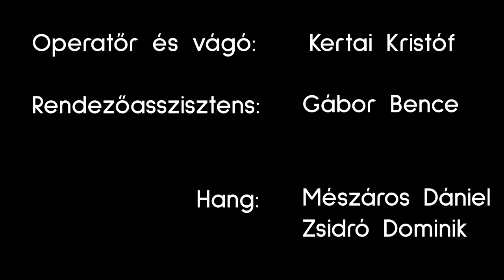Szemem fénye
ELTE BTK Filmtudományi Tanszék vizsgafilm, 2018

Rendező, operatőr és vágó Kertai Kristóf
Szereplők Pethő Kincső, Czvetkó Fruzsi
Rendezőasszisztens Gábor Bence
Hang Mészáros Dániel, Zsidró Dominik